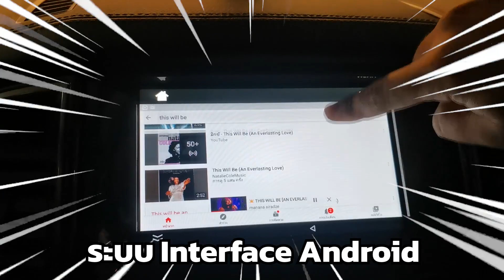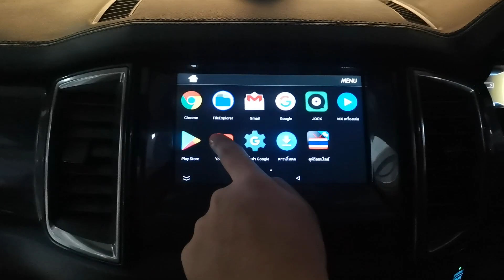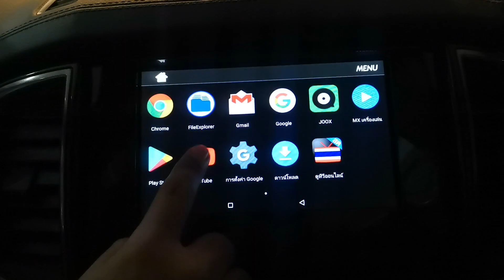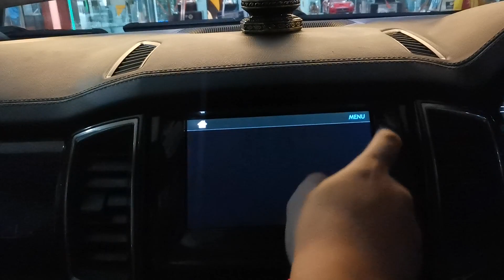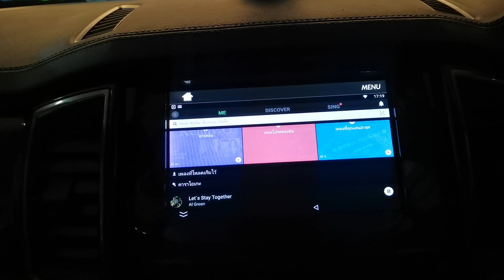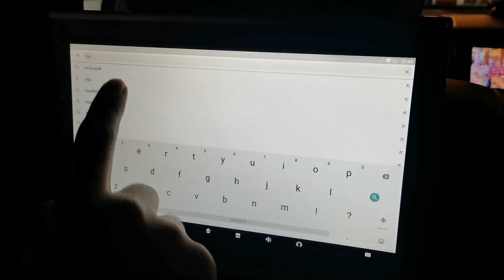Ford Everest Sync 3กับชุดสุดปัง !!! Mercury CE-165 +Interface Android By Willy Mirage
Mercury CE-165

Mercury SE-165

Bass Box Aczon

Tweeter T&W

ระบบ Interface Android

TV Digital Asuka

หน้าจอหัวหมอน10 นิ้วระบบ Android